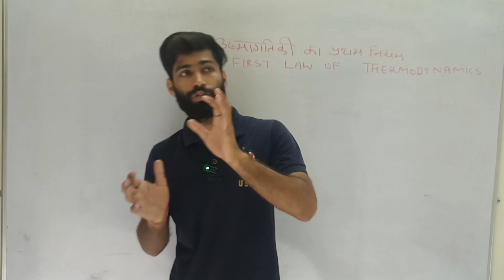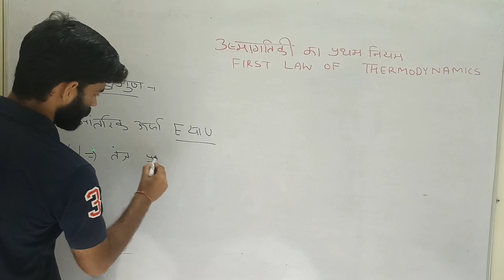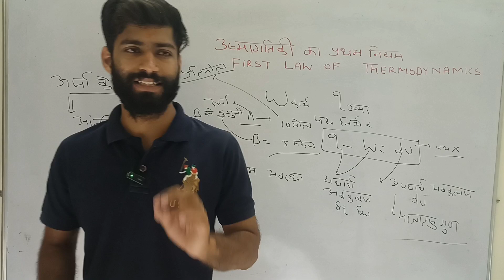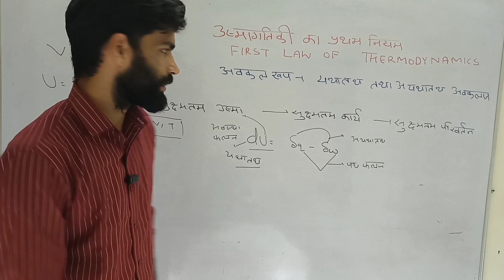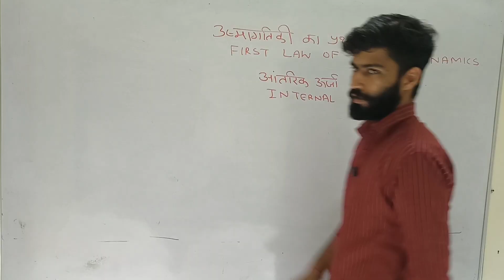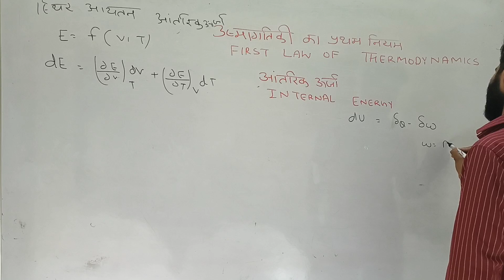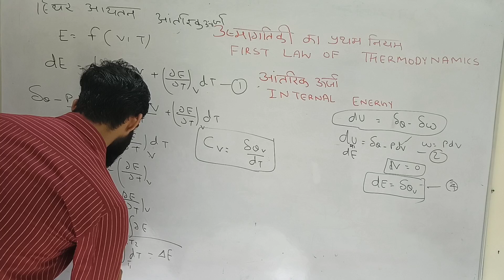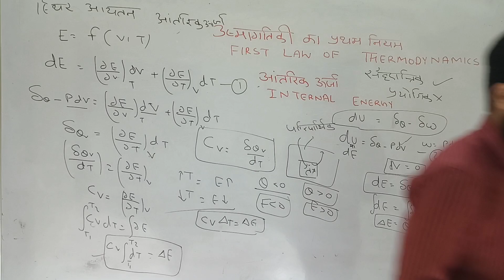उष्मागतिकी का प्रथम नियम(first law of thermodynamics)by Anil sir Semester3 Paper1 Unit1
उष्मागतिकी का प्रथम नियम (First Law of Thermodynamics) के अनुसार, ऊर्जा न तो उत्पन्न की जा सकती है और न ही नष्ट की जा सकती है, इसे केवल एक रूप से दूसरे रूप में बदला जा सकता है। इसे ऊर्जा संरक्षण का सिद्धांत भी कहा जाता है। इस नियम का उपयोग बंद और खुले दोनों प्रणालियों पर किया जा सकता है।

Anil Sir की कक्षा में, इस नियम को गहराई से समझाया जाएगा, जिसमें निम्नलिखित बिंदुओं पर चर्चा की जाएगी:

1. आंतरिक ऊर्जा (Internal Energy): किसी भी प्रणाली की कुल ऊर्जा का वर्णन।

2. कार्य और ऊष्मा (Work and Heat): किस प्रकार प्रणाली में कार्य या ऊष्मा ऊर्जा का आदान-प्रदान करती है।

3. गणितीय सूत्र (Mathematical Expression): ΔU = Q - W, जहाँ ΔU आंतरिक ऊर्जा में परिवर्तन, Q दी गई ऊष्मा और W प्रणाली द्वारा किया गया कार्य है।

4. एप्लिकेशन: दैनिक जीवन और इंजीनियरिंग प्रक्रियाओं में इस नियम का अनुप्रयोग।

यह कक्षा Semester 3 के Paper 1 के Unit 1 में प्रथम नियम को विस्तार से समझने के लिए महत्वपूर्ण है।